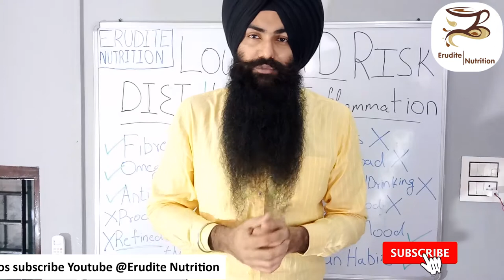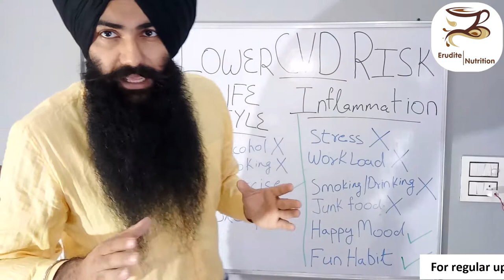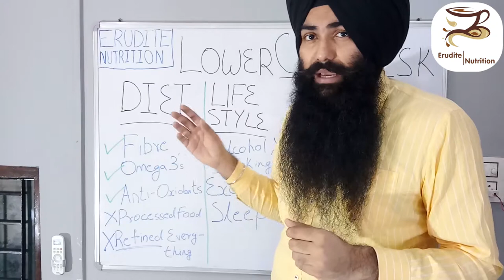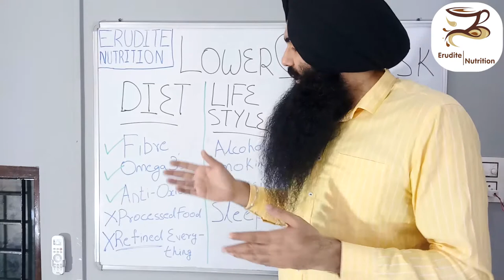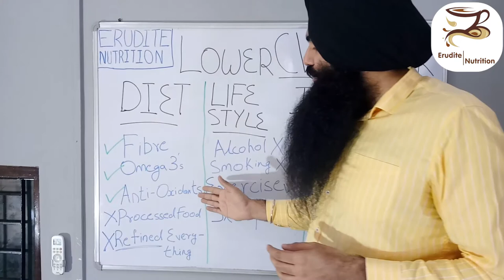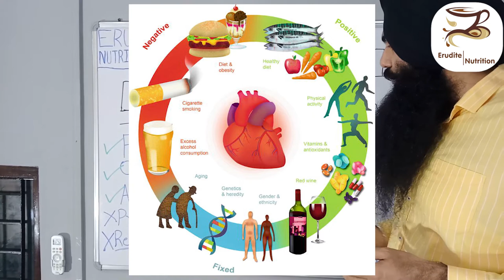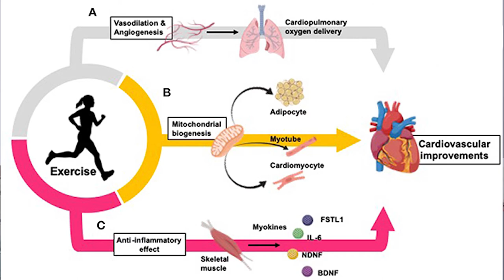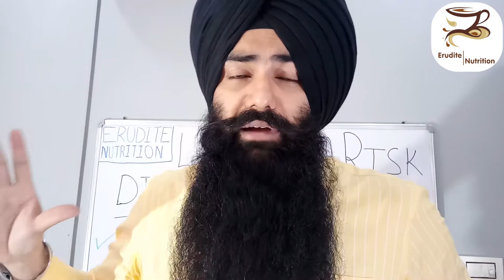Lower CVD/Heart Disease risk (Punjabi) Part 1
In this video, we discuss the factors which will help you LOWER YOUR RISK FOR HEART/CARDIO-VASCULAR DISEASES, with the help of dietary & lifestyle changes.